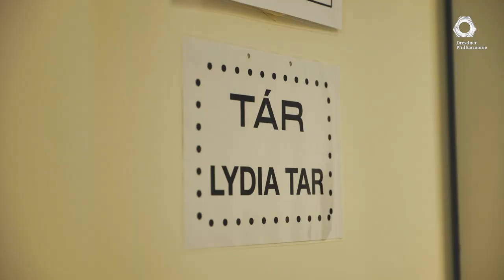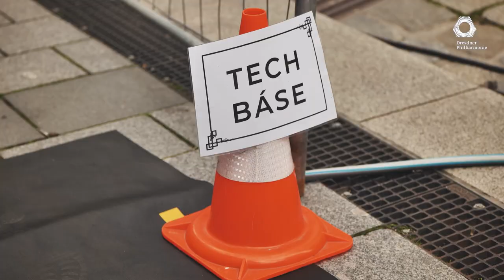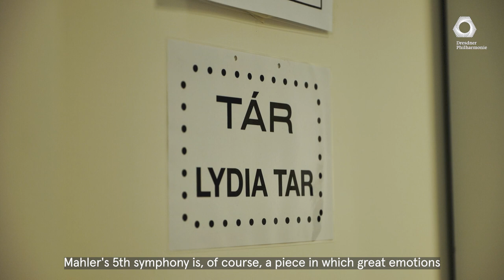Behind the Scenes of TÁR (english subs)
What was it actually like to play in a film as an orchestra? What is Cate Blanchett actually like? Find out in our little behindthescenes feature.